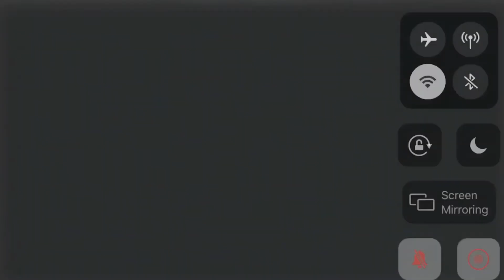Minecraft the last patient(scary map) worst ending ever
Map created:GabTheCrafter